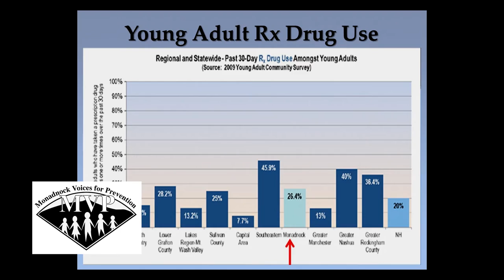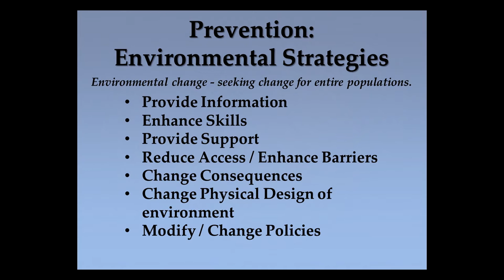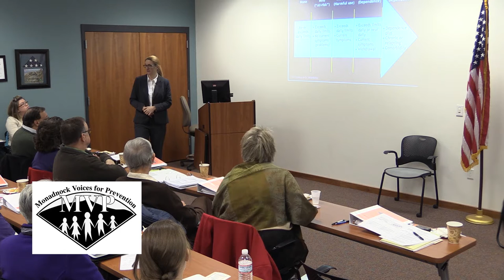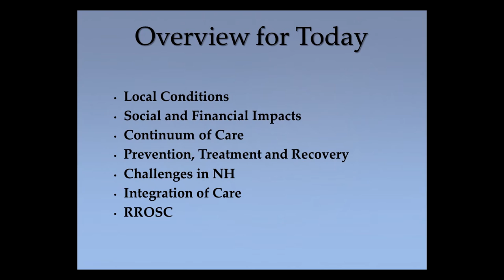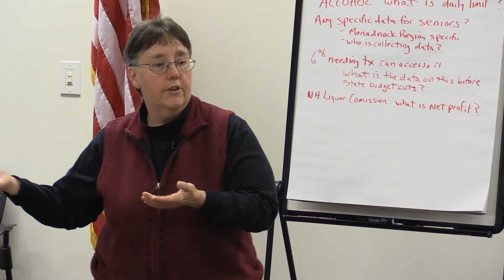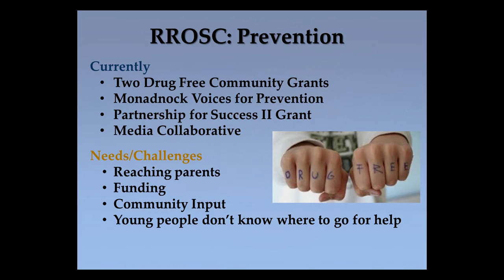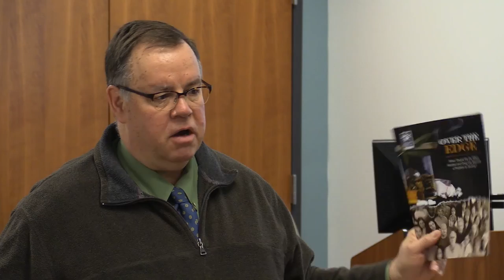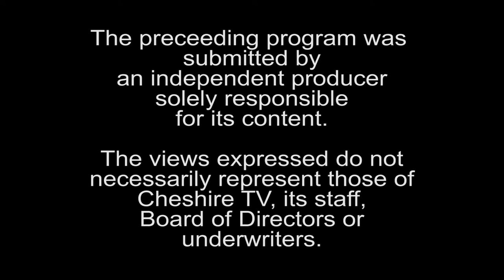AAOD - Overview YTHD